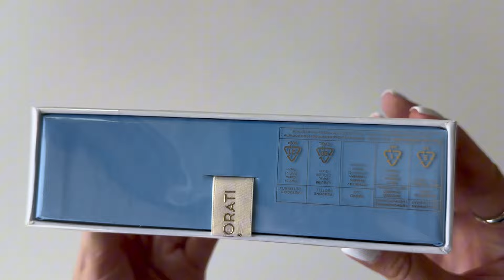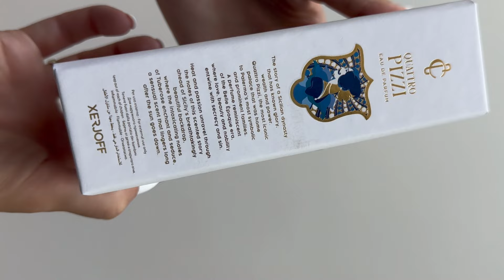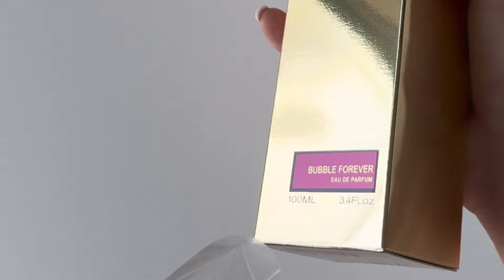СУПЕР КОМПЛИМЕНТАРНЫЕ АРОМАТЫ | РАСПАКОВКА ПАРФЮМА ДЛЯ МОЕЙ КОЛЛЕКЦИИ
Всем привет! В этом видео распакую две нашумевшие новинки, которые я наконец-то заполучила! Плюс 2 хита, которые очень давно мечтала приобрести!
Парфюмы из видео:
 - Xerjoff Casamorati Quattro Pizzi
- MONTALE BUBBLE FOREVER
- ETAT LIBRE D'ORANGE EXIT THE KING
- MANCERA COCO VANILLE

ВНИМАНИЕ! ВИДЕО НЕ ЯВЛЯЕТСЯ РЕКЛАМОЙ, ВСЕ ТОВАРЫ КУПЛЕНЫ ЗА СЧЕТ АВТОРА И НЕ СПОНСИРОВАНЫ. ДЕЛЮСЬ МНЕНИЕМ.